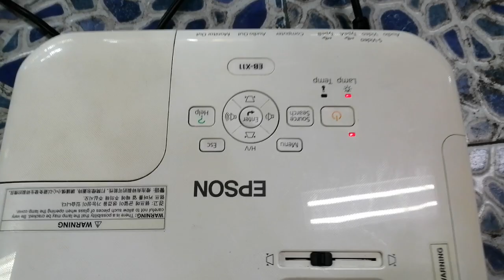EPSON EB-X11 3LCD PROJECTOR 2600 Lumens Contrast 3000:1 อาการไฟเข้า ปุ่ม Power กระพริบ แสงไม่ออก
EPSON EB-X11 3LCD PROJECTOR 2600 Lumens Contrast 3000:1 อาการไฟเข้า ปุ่ม Power กระพริบๆ พัดลมทำงาน แสงไม่ออก ขายตามสภาพให้ช่างไปดูเอง 1000 บาท สนใจโทร